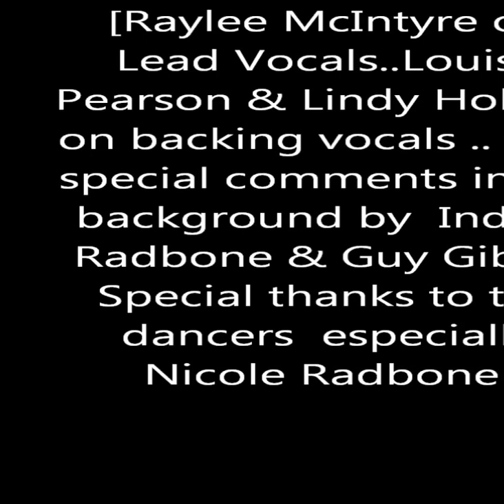Raylee Kitson McIntyre - Stuck In the Middle (With You)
Raylee McIntyre performing "Stuck In The Middle (With You)" live @ Chelsea's Fundraising Event Kenya Mission Trip 2012. 12 November,2011 @ Gilles Plaines/Hampstead RSL Hall, South Australia